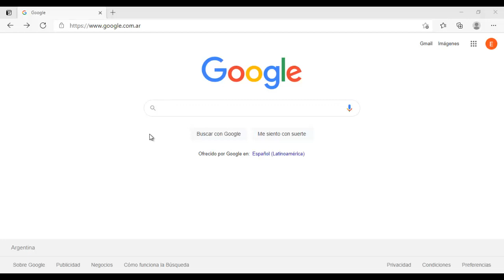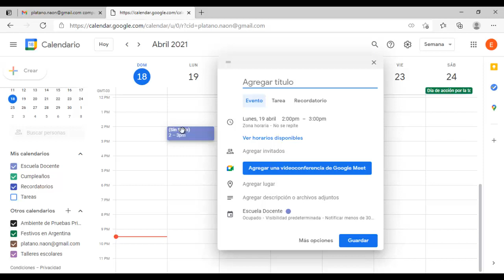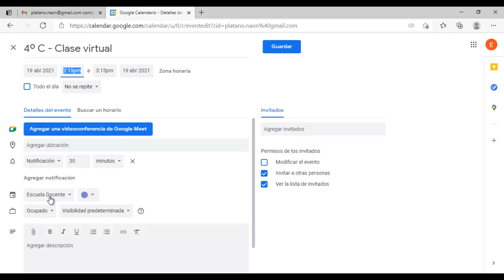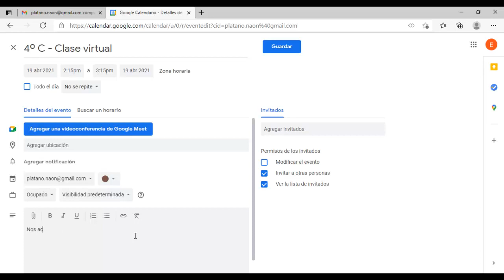Cómo publicar en un calendario compartido de Google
Este video permite visualizar paso a paso cómo publicar en un calendario compartido de Google